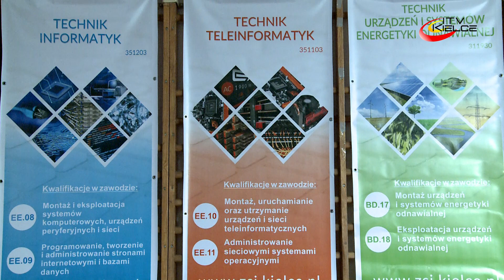50 lat „Informatyka” - ITV Kielce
Przedstawiciele władz miasta, Kuratorium Oświaty, kieleckich szkół oraz firm, ponadto absolwenci, rodzice i uczniowie wzięli udział w obchodach jubileuszu 50-lecia Zespołu Szkół Informatycznych im. gen. Józefa Hauke-Bosaka w Kielcach.
Goście jubileuszowej gali nie szczędzili serdecznych słów oraz gratulacji, a także podziękowań za zaangażowanie w pracę na rzecz szkoły dla dyrektora i całej społeczności „Informatyka”. Gratulacje na ręce dyrektora Tomasza Kozieła oraz podziękowania za zaangażowanie w pracę na rzecz szkoły dla całej społeczności „Informatyka” złożył w imieniu prezydenta Kielc Bogdana Wenty, jego zastępca - Marcin Różycki.  Życzenia wielu sukcesów przekazała wiceprzewodnicząca Rady Miasta Kielce, Joanna Winiarska.
Wiele ciepłych słów padło także ze strony, świętokrzyskiego kuratora oświaty, wieloletniego dyrektora Zespołu Szkół Informatycznych.
W siedzibie szkoły na gości czekały nie tylko prezentacje, przygotowane przez różne pracownie, nie tylko kroniki szkolne, dokumentujące minione lata, ale  przede wszystkim spotkania z dawnymi nauczycielami i kolegami szkolnymi, możliwość powrotu w stare mury.
To, że najważniejszą wartością szkoły jubilatki zawsze byli i są ludzie, powtarzano wielokrotnie podczas uroczystego spotkania upamiętniającego 50-lecie. Nie mogło na nim zabraknąć tych, którzy pracowali tu przez wiele lat i pamiętają odległą przeszłość.
W Zespole Szkół Informatycznych kształci się 650 uczniów, zatrudnionych jest 70 nauczycieli. Absolwenci „Informatyka” nie mają problemów z zatrudnieniem. Cennym wsparciem dla ich rozwoju zawodowego jest współpraca z firmami, a także oferowane przez nie staże i stypendia dla najlepszych uczniów.